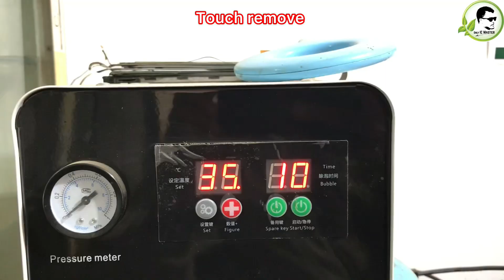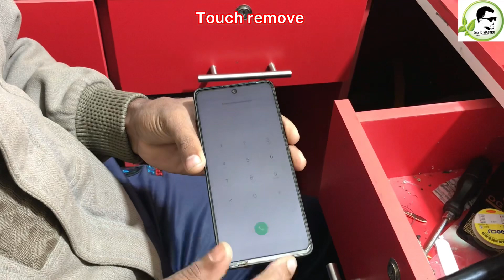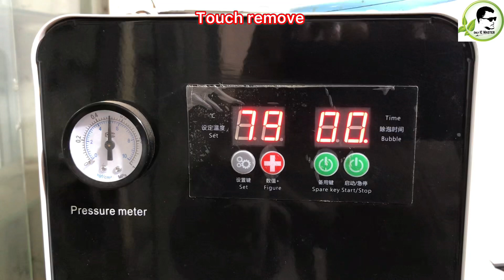infinix hote 11 pro touch